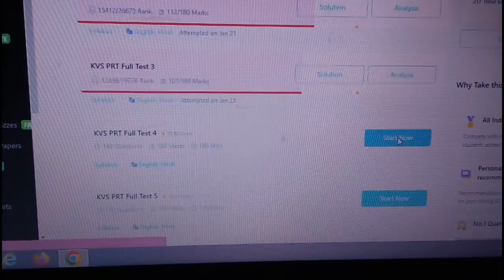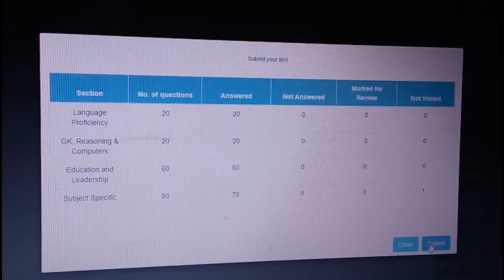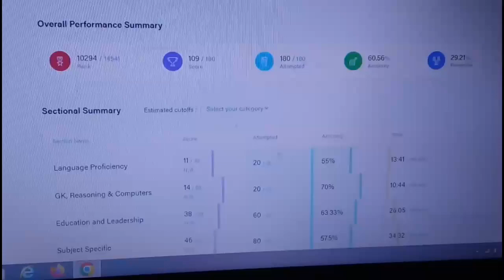KVS PRT/ 4th mock test/safe score/cut off कितना रहेगा...KVSPrt @edunestkanakbharti902 @LET'sLEARN